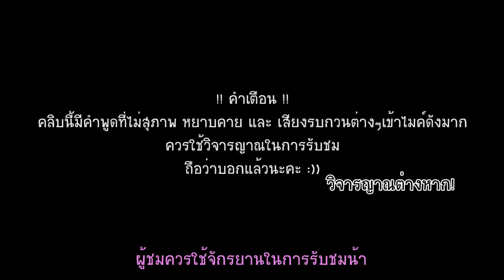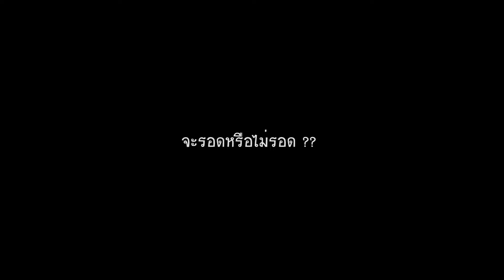ศึกอนิหาร ล่าข้ามศตวรรษ - Black Desert Online Warrior (Succession) VS Striker (Awakening)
รู้สึกว่าคนพากย์จะมันกว่าคนอื่นละ

แชแนล NekocastlE เป็นช่องแนวเกี่ยวกับเกม BDO เป็นหลัก โดยมีผู้เล่น SUPPORTER (รุ่นแรก) ที่ชื่อว่า มันนี่ หรือชื่อตระกูลในเกม NekotasuArmy  เป็นเจ้าของช่องนี้ ..

"มันนี่ NekocastlE" เด็กน้อยขี้เหงาที่ชอบพาเพื่อนๆทำกิจกรรมในเกมร่วมกันในโลก BDO แต่ในทางกลับกัน โลกความจริงนั้นเป็นแค่เด็กม.ปลายที่หลงมาเรียนสายวิทย์ - คณิตที่กำลังจะเรียนต่อในมหาวิทยาลัย ด้วยความสามารถของเธอที่เล่นเกมนี้มานานกว่า 2 ปี เธอจึงเผยแพร่ข้อมูลให้ผู้เล่นใหม่ในแบบสั้นๆ รวดเร็ว และเข้าใจง่าย ในสไตล์ของตัวเอง